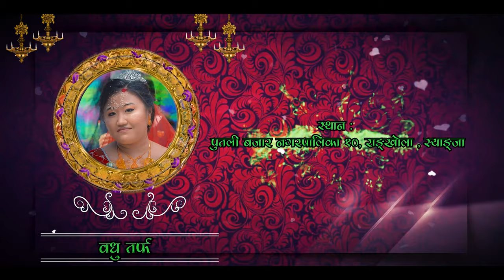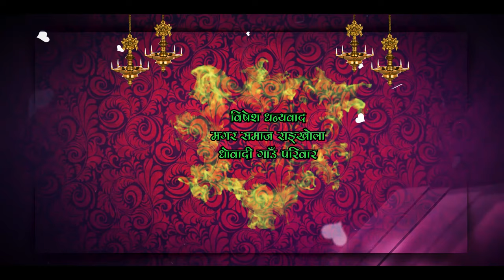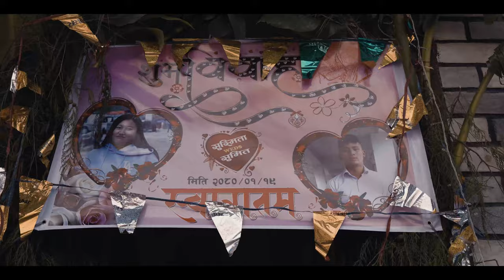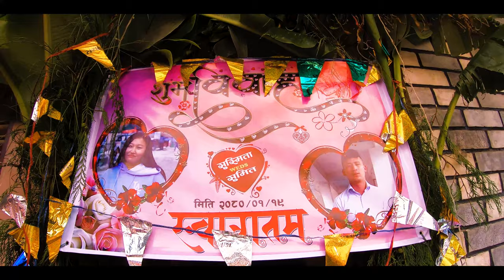आहा कती रमाईलो मगर को बिहे | Magar Traditional Wedding Part 1| Sashi vlogs and vibes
Hi , Namaste all !
Here I am to entertain you with my travel and food vlogs as well as the most informative and videos with knowledge . I also upload Nepali traditional and cultural videos including Nepali Traditional Wedding videos .
Magar Traditional Wedding.
Funny moments .
Nepali Wedding.